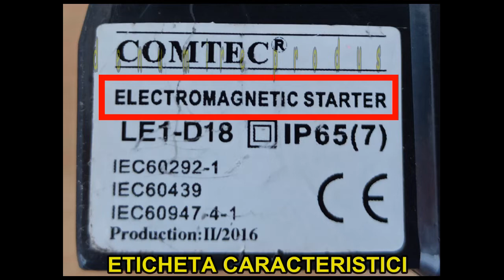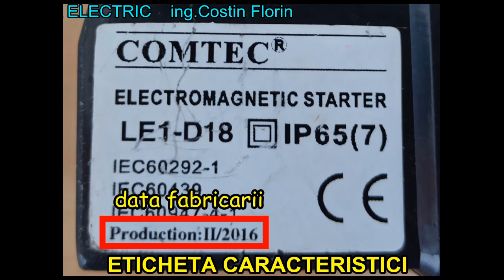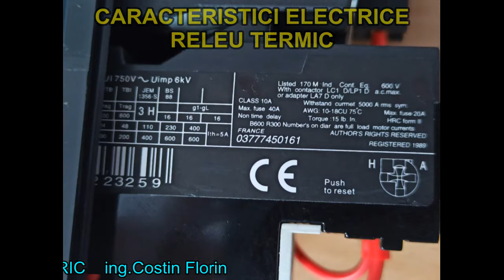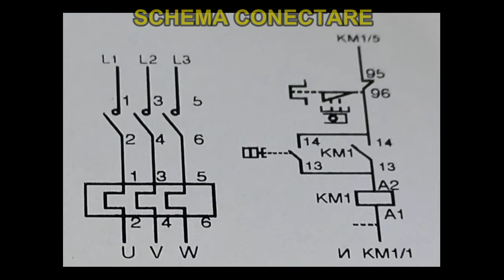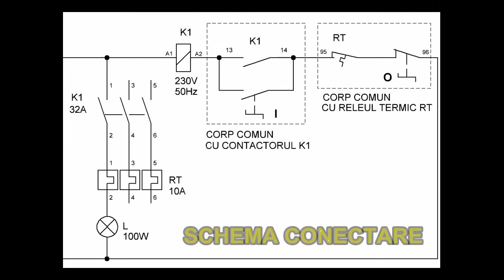Demaror Motor Starter part1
In acest film prezint cum arata un demaror-starter electromagnetic- contactor cu relee. Acest aparat este folosit in pornirea directa a motorului asincron de putere relativ mica (polizor, ventilator, pompa, masina de gaurit...), in conectarea diferitilor consumatori de putere mica, lumina, incalzire. El nu contine elemente de protectie la scurt-circuit, se va conecta pe circuitul de forta a unui tablou electric corect dimensionat.